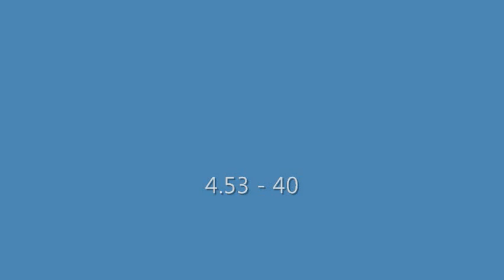RB Darrin Reaves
Darrin Reaves,Speed,agility,quickness drills,football related drills, Class of 2011 Running Back,Athlete, Phenom Athletics, Clay-Chalkville RB,